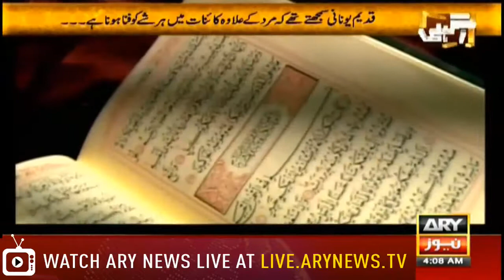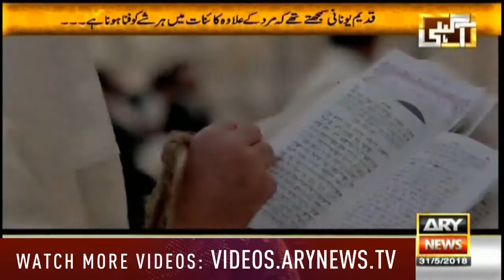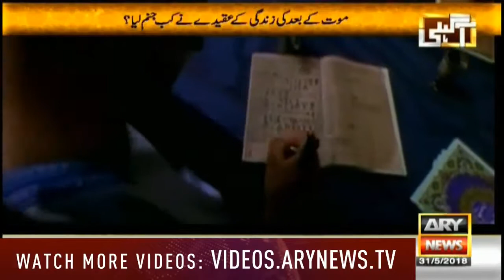Agahi 31th May 2018 Ary News موت کے بعد کی زندگی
News HD delivers the Latest Updates, Headlines, Breaking News and Information on the latest top stories from Pakistan and around the World. (weather, business, entertainment, politics, sports and more)